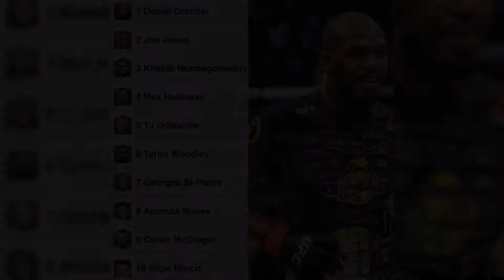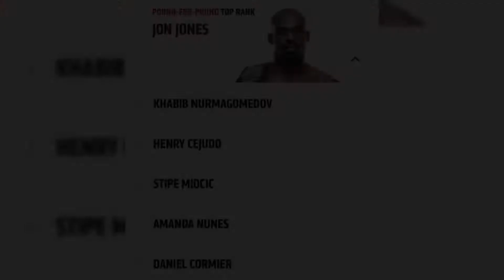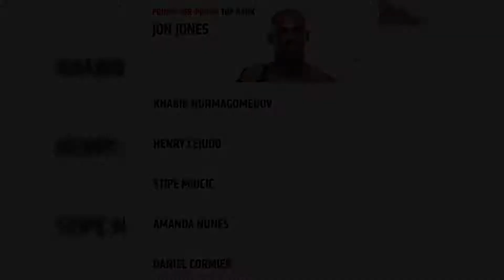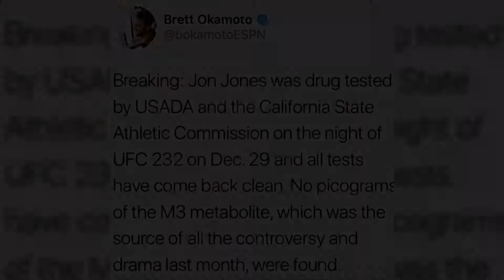Jon Jones: 50 Most Memorable Moments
Jonathan Dwight Jones
July 19, 1987 (age 32)
Rochester, New York, U.S.
Other names Bones
Residence Ithaca, New York, U.S.
Nationality American
Height 6 ft 4 in (193 cm)
Weight 205 lb (93 kg; 14.6 st)
Division Light heavyweight
Reach 84 ⁄2 in (215 cm)
Fighting out of Albuquerque, New Mexico, U.S.
Team Jackson Wink MMA Academy
Rank Black belt in Gaidojutsu under Greg Jackson
Purple belt in Brazilian Jiu-Jitsu under Roberto Alencar
Wrestling NJCAA Wrestling
Years active 2008–present (MMA)
Mixed martial arts record
Total 28
Wins 26
By knockout 10
By submission 6
By decision 10
Losses 1
By disqualification 1
No contests 1
Jones was born on July 19, 1987 in Rochester, New York. His father Arthur is a pastor at Mount Sinai Church of God in Christ in Binghamton, New York. Arthur discouraged Jon's fighting career, "I wanted him to preach. I tried to discourage him from being a fighter. I told him you don't want to do that. You can do other things. Be a pastor." Jon's mother, Camille, died in 2017 at the age of 55, after a long battle with diabetes.